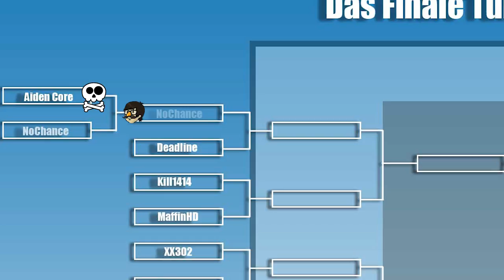Der erste kampf | Lets Roleplay Fallout Shelter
Postfach 400424
12632 Berlin

Hol dir Discrod auf PC, Android, iOS apple) - Links weiter unten